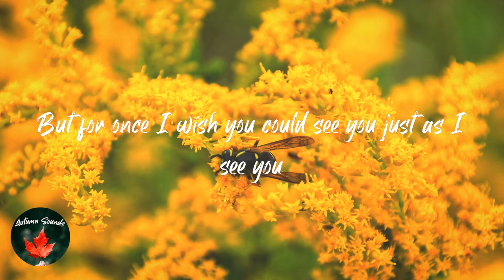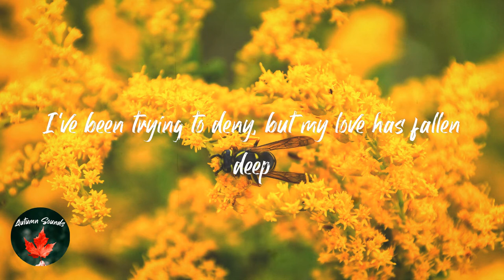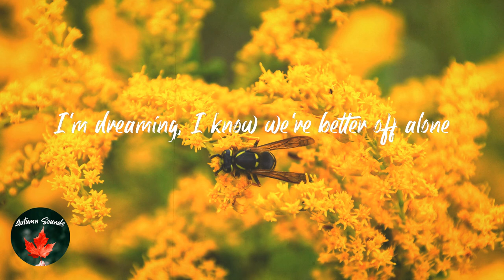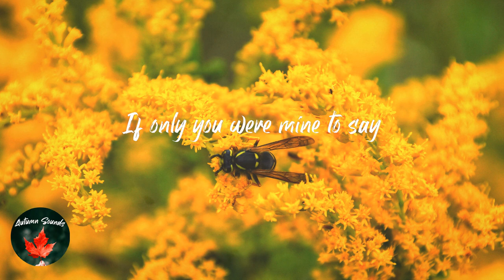Cassette Tape - counting chances (Lyric video)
Lyrics counting chances - Cassette Tape